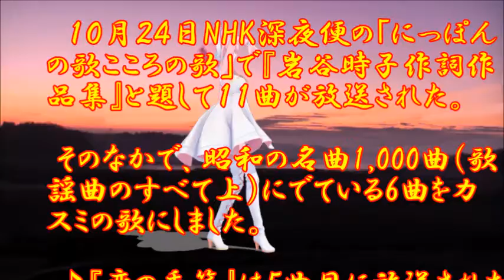♪『恋の季節』日本の歌・心の歌 うた：緑咲香澄 MMDダンス: 巡音ルカ(W)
日本の歌・心の歌♪『恋の季節』“Season of Love”
Words & Music作詞：岩谷時子　作曲：いずみたく
Song & Dance うた：緑咲香澄　MMDダンス：巡音ルカ(W)

１０月２４日NHK深夜便の「にっぽんの歌こころの歌」で『岩谷時子作詞作品集』と題して１１曲が放送された。そのなかで、昭和の名曲1,000曲（歌謡曲のすべて上）にでている6曲をカスミの歌にしました。♪『恋の季節』は５曲目に放送されたものです。